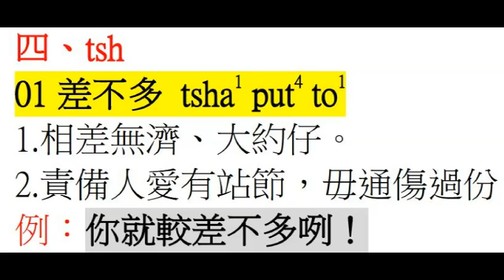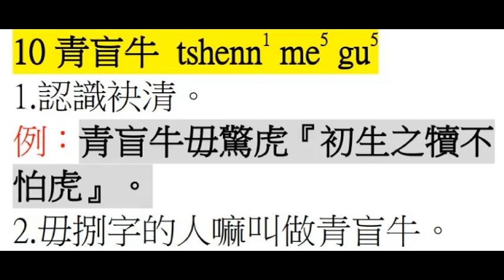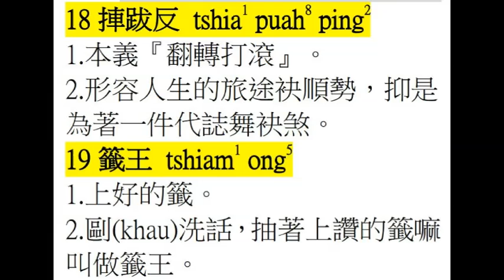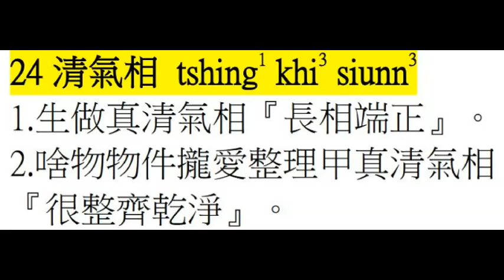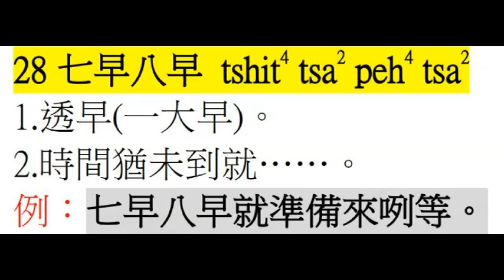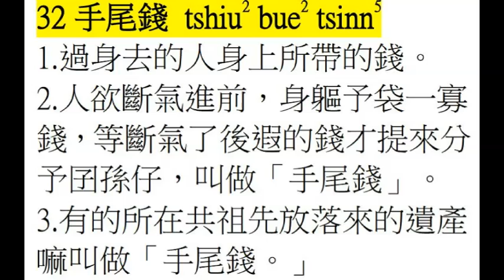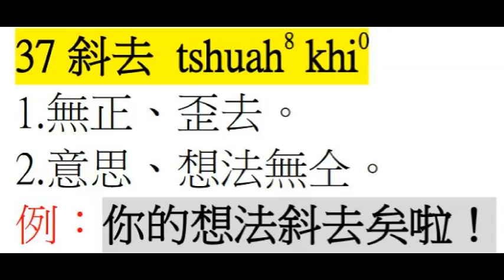台語世界--269 台語多意詞介紹 18之05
269  台語多意詞介紹   18之05--台語世界